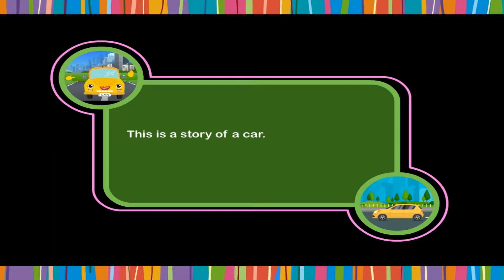A Car- My Story | Kriti Educational Videos class-2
This animated video from Kriti Educational Videos is about a car describing itself. It tells us that it is called Car by human beings and it is made up different materials acquired from different parts of the world. It describes that it is made up materials like steel, iron, plastic, glass, cloth. It also tells us about its food which is the different types of oils which come from different countries. It explains us about its usage by the human beings and the ways they treat it.